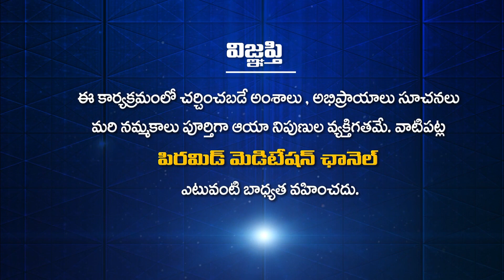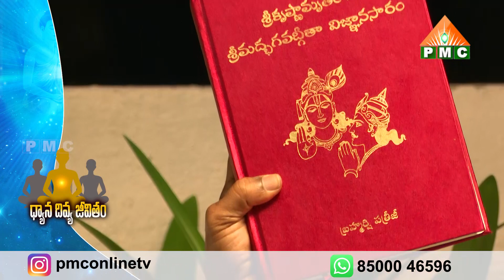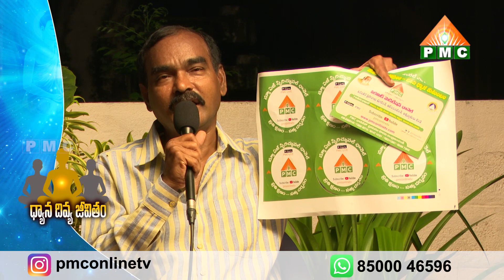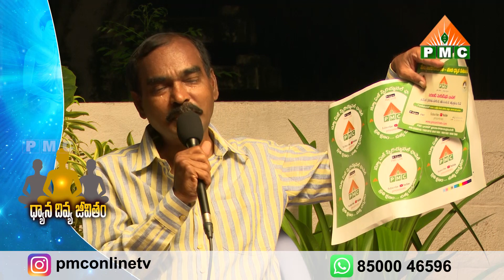Miracles of Meditation by Pyramid Master